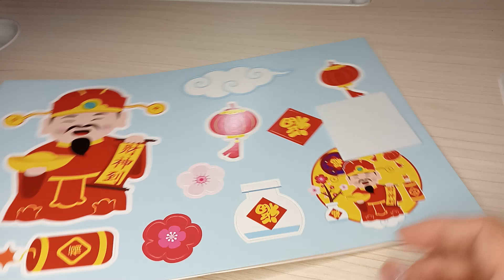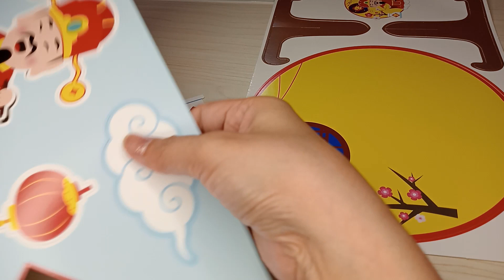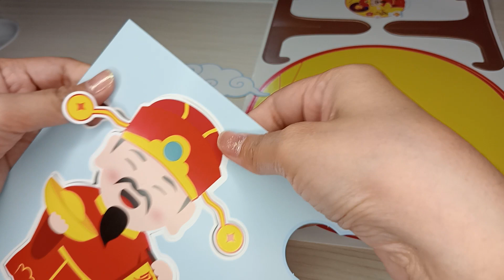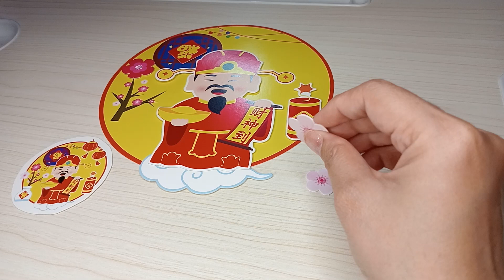Chinese New Year1 Paper Plate Puzzle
This DIY Paper Plate Puzzle Assembles the sticker pieces together to make a Chinese New Year